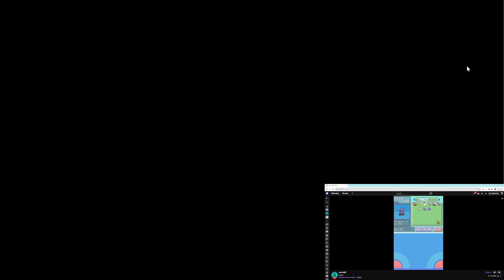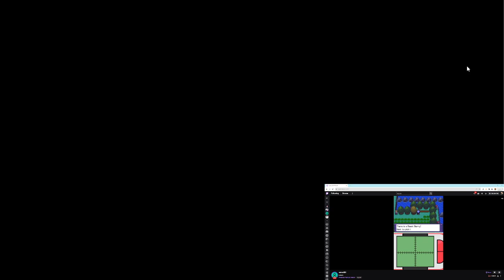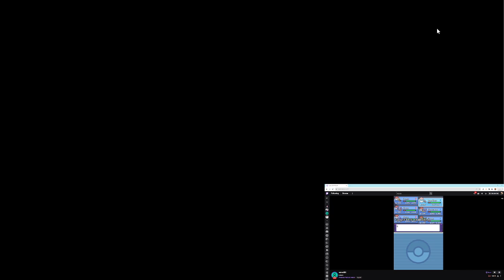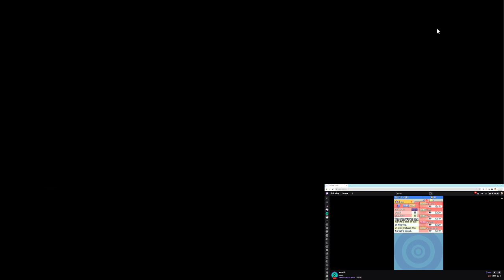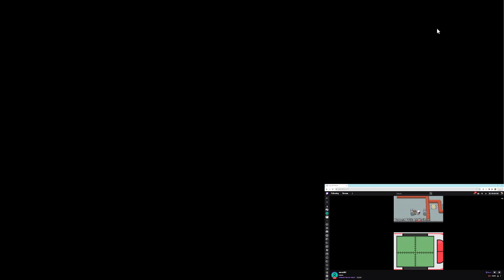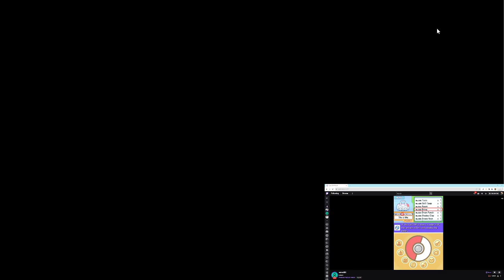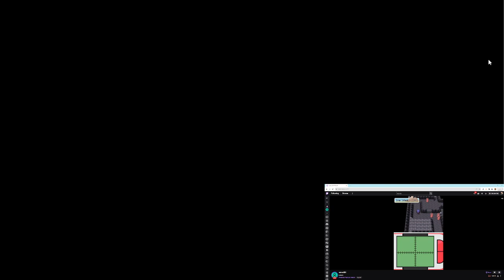Pokemon Platinum Hardcore SoulLink Nuzlocke with Daniel!